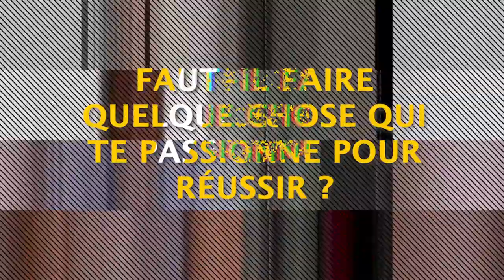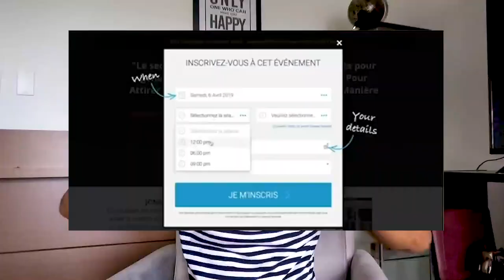Faut il Faire Quelque Chose qui te Passionne Pour Réussir ?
MASTERCLASS OFFERTE pour Coach/Consultant/Expert Comment mes clients ont atteint les 5-6 chiffres par mois rapidement

Sur cette question, il y a 2 écoles qui s'affrontent. D'une part, il y a ceux qui pensent que la passion est nécessaire. D'autre part, il y a ceux qui pensent que la passion importe peu. Pour eux, tu dois juste trouver un moyen de gagner de l'argent rapidement et c'est tout. Je partage avec toi dans cette vidéo, mon avis personnel.

Donne moi ton avis en commentaire, ça m'intéresse de savoir ce que tu en penses.

▬▬▬▬▬▬▬▬▬FORMATION OFFERTE▬▬▬▬▬▬▬▬▬▬▬

Formation offerte pour créer ton business en ligne ( avec 25 idées de business rentables) clique

▬▬▬▬▬▬▬▬▬ MES COACHING ▬▬▬▬▬▬▬▬▬▬▬▬

▬▬▬▬▬▬▬▬ MES OUTILS ▬▬▬▬▬▬▬▬▬▬▬▬▬▬▬▬

▬▬▬▬▬▬▬▬▬▬▬▬ Témoignage client ▬▬▬▬▬▬

▬▬▬▬▬▬▬▬▬▬▬▬ LIENS ▬▬▬▬▬▬▬▬▬▬▬▬